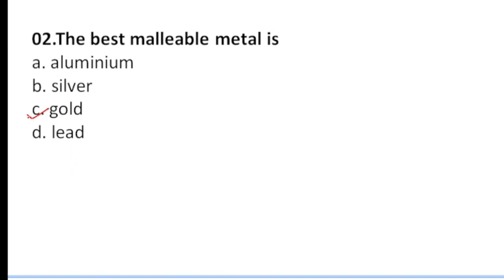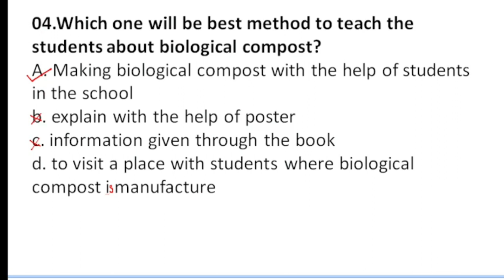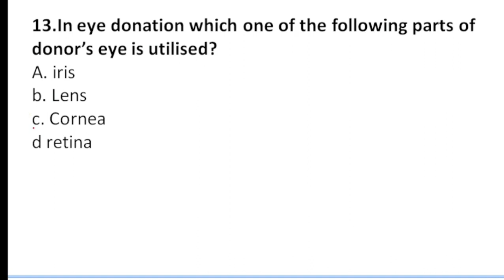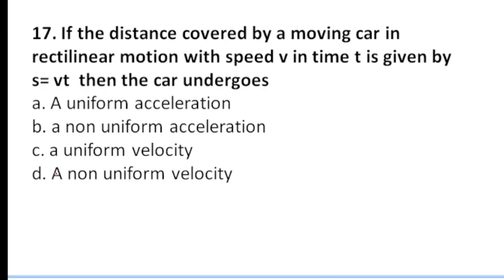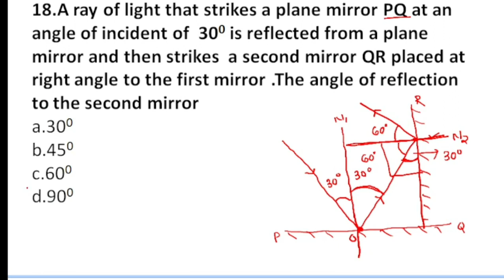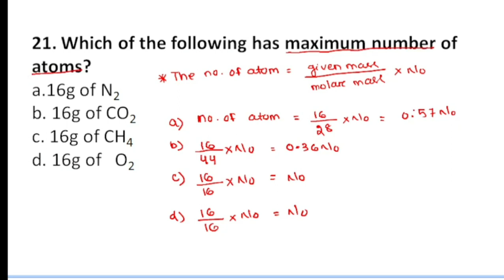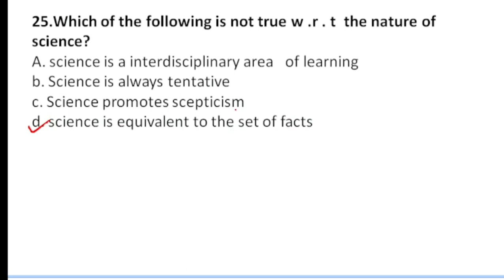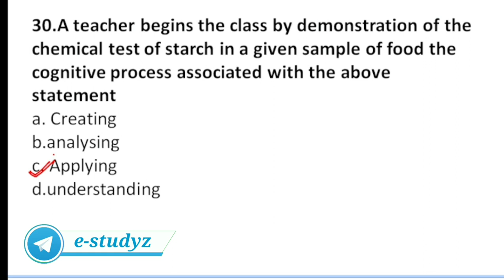OTET & JT Science Practice Set I Practice Set-04 | OTET Science Questions | OTET 2023 | JT 2023-24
In this video we have discussed about some science practice questions for otet & jt exams .